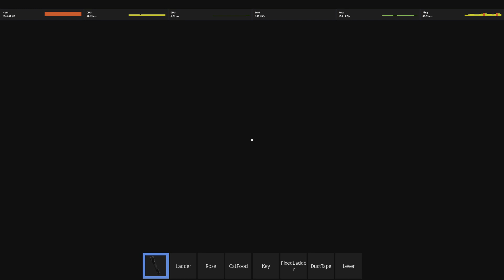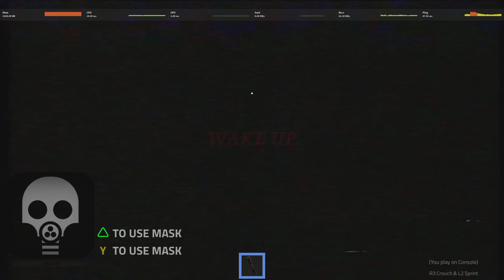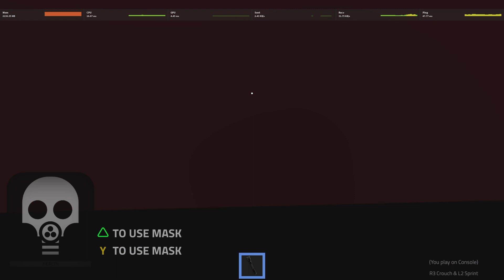Catnap solo project part1